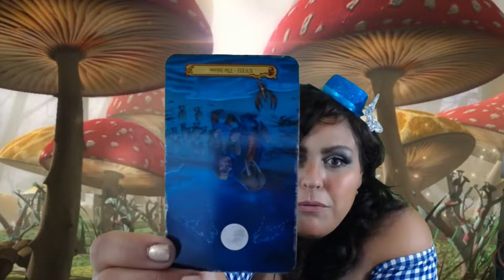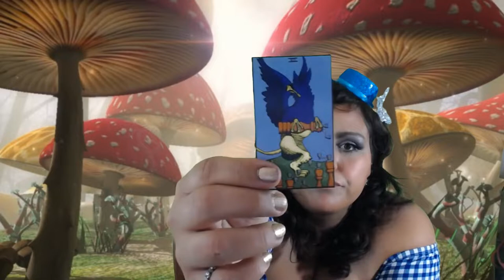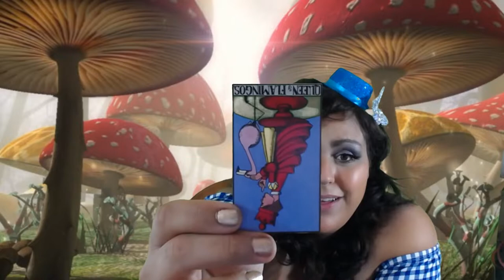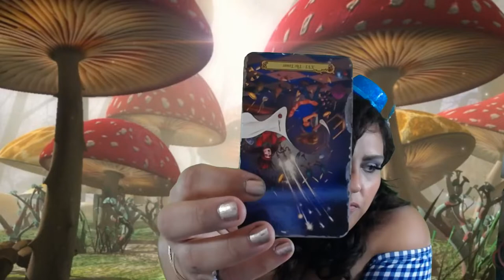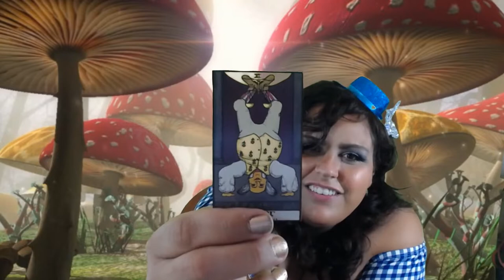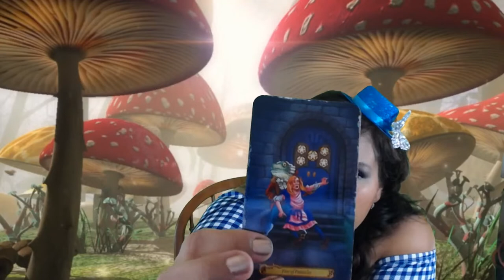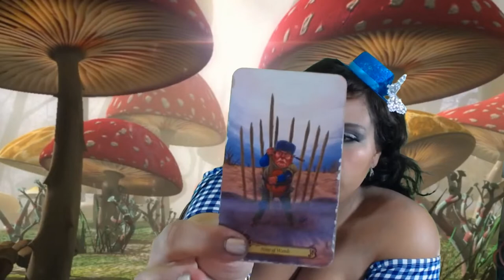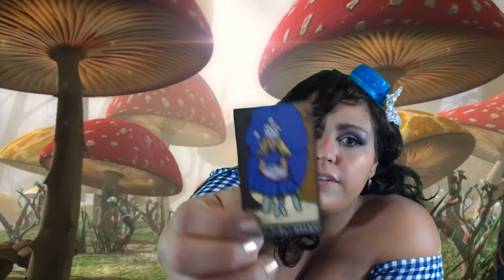Sagittarius, Down the Rabbit Whole Tarot in Wonderland August 1-15 2018 TheZodiac Astroworld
Sagittarius, welcome to your August 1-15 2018 Tarot in Wonderland Reading Astroworld Horoscope. Thank you for joining me today.
Pisces Couple
Pisces Singles
Pisces Career

Vintage Oracle